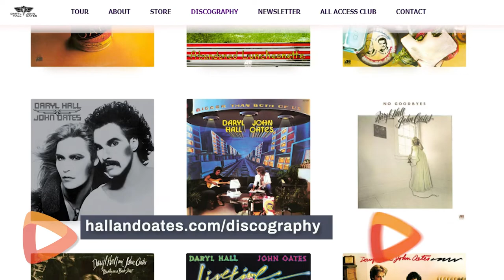Conversation with Musician John Oates of Hall & Oates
John Oates has been playing an singing music since he was four years old. 50 years ago, he met musician Daryl Hall and together they formed Hall and Oates, the biggest-selling duo in music history.

On Thursday at the Bethesda Blues & Jazz Supper Club, Oates, 73, will be accompanied by guitar virtuoso Guthrie Trapp to take fans on a musical journey playing a mixture of blues, bluegrass, and swing. And yes some Hall & Oates favorites performed in a newly imagined, acoustic way.